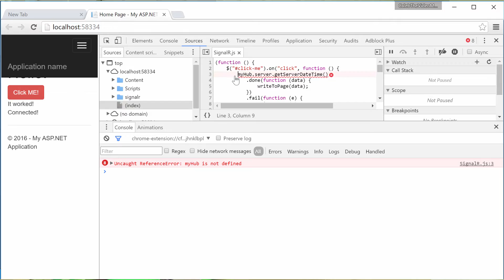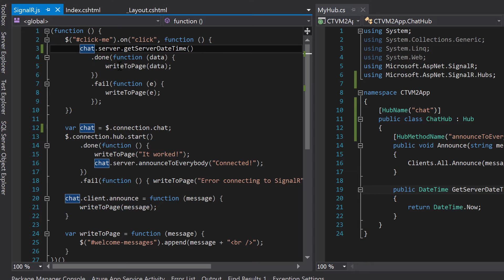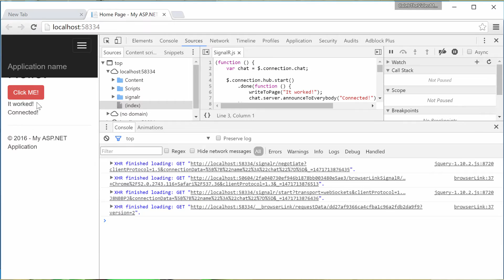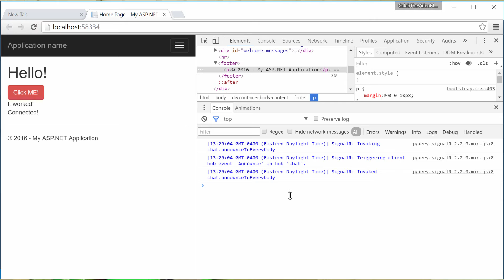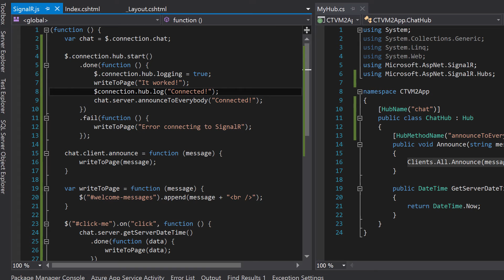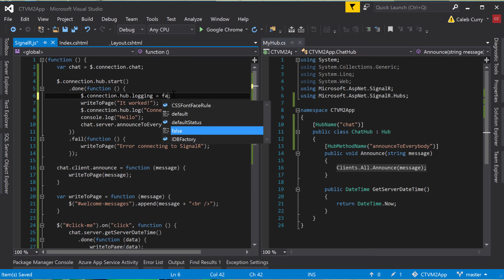SignalR Tutorial 28 - SignalR Logging